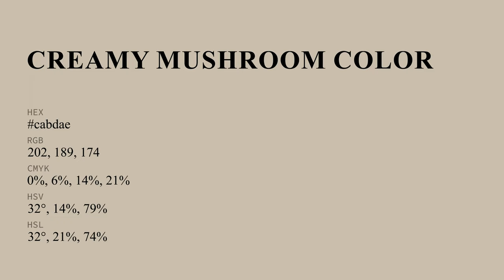Creamy Mushroom color cabdae hex color - Yellow color - Cool color cabdae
What color is Creamy Mushroom ? cabdae hex color - Yellow color - Cool color cabdae

Hex cabdae Color Code is also known as Creamy Mushroom color.

Hex cabdae Color code in RGB color code model is created after adding 79.22% red color, 74.12% green color and 68.24% blue color.
Hex cabdae Color code in CMYK color (process color) code model is generated after subtraction of 0% cyan, 6% magenta, 13% yellow and 20% black.